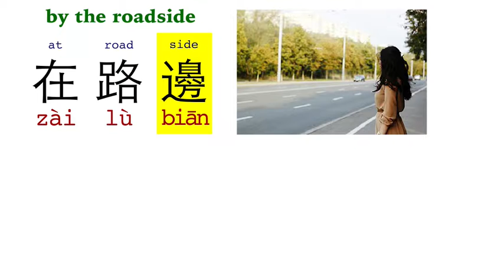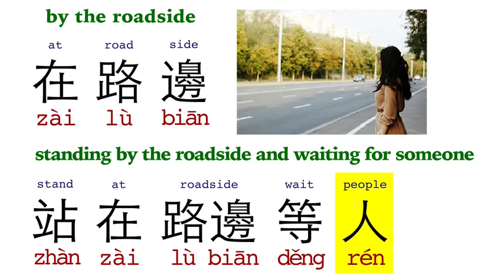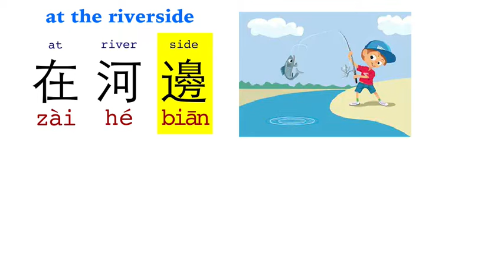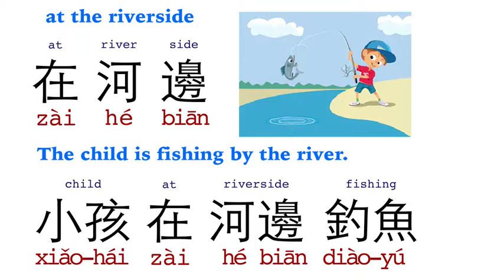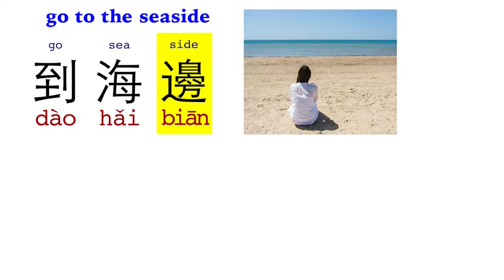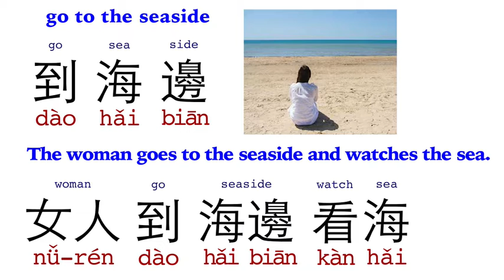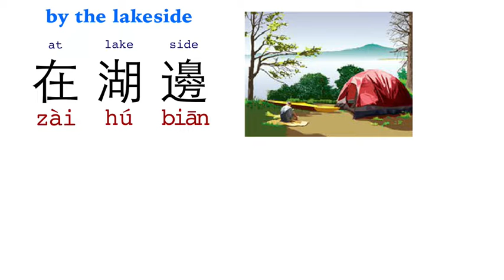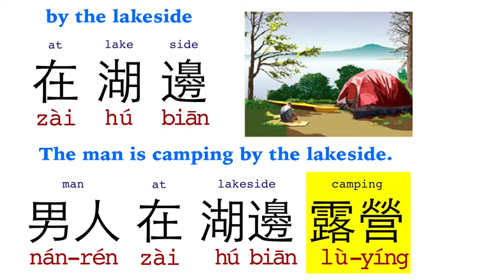Let’s Talk in Chinese 48 - by the roadside 在路邊, at the riverside 在河邊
go to the seaside 到海邊, by the lakeside 在湖邊